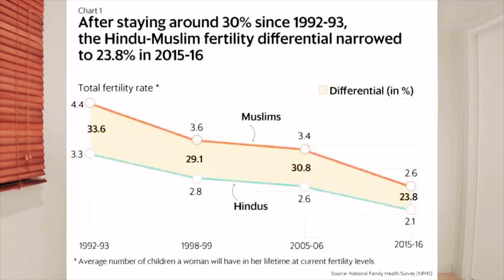Musalmano Ka Birth Rate Gir Raha Hay